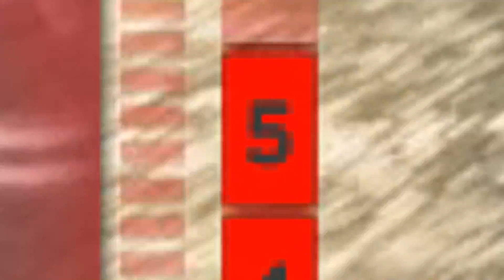Need For Speed Most Wanted 2012 | Lamborghini J VS Lamborghini Aventador [Ep.11]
✪Need For Speed Most Wanted Criterion 2012 în română
🎲Folosește codul KENAI în magazinul din Fortnite dacă dorești să mă susții 🐰
►Mulțumesc mult pentru vizionare! Nu uitați să lăsați un LIKE și un comentariu dacă v-a plăcut acest episod și dacă vreți să fac mai multe episoade de acest fel!🐰✌
►De asemenea, dacă îmi considerați videoclipurile interesante, le puteți distribui și prietenilor voștri, lucru ce m-ar ajuta enorm și pe care l-aș aprecia asta foarte mult!
╚►Comunitățile pentru abonați:
╚►Credite și suport direct:
★REGULI PENTRU COMUNITATE★
►Nu adaug pe nimeni pe Steam, Skype, Facebook, alte rețele sau jocuri și nici nu îmi dezvălui datele personale
►Vă rog să atribuiți evaluări oneste conținutului postat
►NU fac promovări sau schimburi
►Nu fac abonări reciproce
►Fără comentarii cu un limbaj vulgar sau nepotrivit
✯Lucruri Extra✯
╚►Episoadele dintr-o serie apar mai rar sau mai des în funcție de numărul de LIKE-uri, de vizualizări și de interesul vostru față de acea serie.
╚►Nu vă lăsați păcăliți de cei ce se dau drept mine, nu sunt responsabil pentru acest lucru, iar orice alte date de contact în afară de cele listate în descriere sunt false!
✯Extra-Tags:kenai227
◕_◕ I don't own the sound track ◕_◕